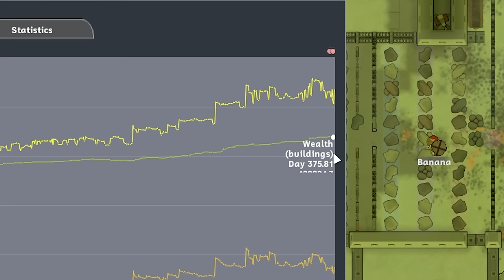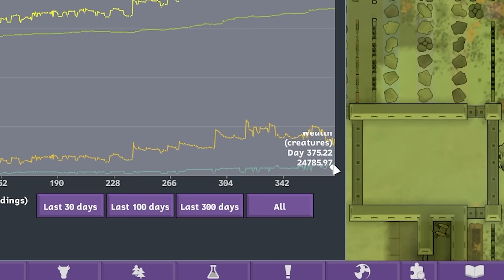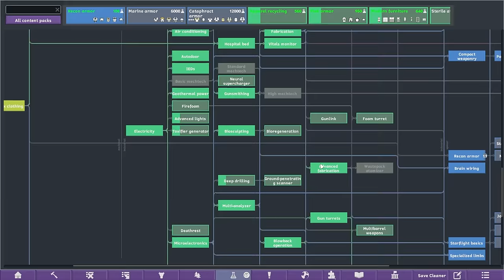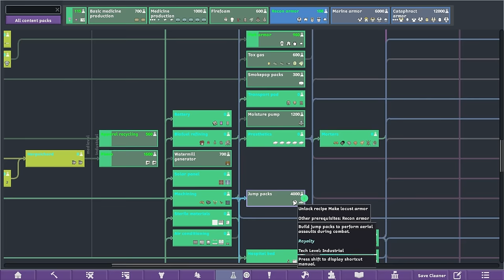Timon and the Tank | Rimworld: Mushroom Madness #22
Chef William Fry, in a desperate attempt to win his first Michelrim Star, spiced up his famous mushroom surprise with a surprise no one could ever anticipate.

Now highly intelligent Mycoids and other assorted fungus mutants roam the landscape, desperate to survive, but forced to consume by the fungus controling their mind.

CAI 5000 - Advanced AI + Fog Of War

Rimworld Exploration Mode
Created by TheLastBulletBender

Scaria Contamination Patch
Created by Taggerung

Survivalist Meme
Created by MightyPantherIII

Biomes! Caverns

Go Explore!

[AP] Predators Unleashed
Created by Alexis Popcorn

Undergrounders: Complete
Created by BattIeBear

Positive Connections
Created by CEM

Created by CaptainArbitrary

Just cut it off! (Emergency Surgery)
Created by Dorely

Biomes! Core

Injured Carry
Created by Haecriver

Basic Medicine
Created by ILuvSilicon

[LYN] Makeshift Cooler
Created by Lyn the Cookie

VFE - Ancients : Lost Vaults
Created by Mr Whiskers

Dynamic Weapon Cooldown
Created by PixelBirb

Post Office: The Letter Filter
Created by Th3_Fr3d

Limited Ideo Reform (Continued)
Created by amevarashi

Hidden Enemy Bio
Created by cjgunnar

 === Other Credits ===

 === Links ===